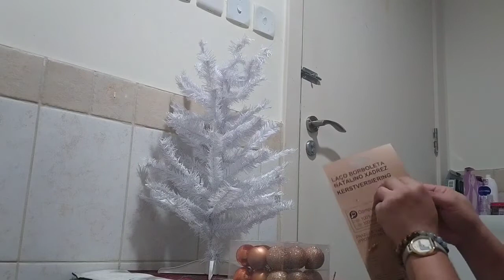SA WAKAS MAY CHRISTMAS TREE NA AKO! SOBRANG GANDA! CHRISTMAS HAUL! JORIE'SVLOG 🧡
HELLO KACHERERET WELCOME BACK!

NAKAPAG VLOGMASS NA DIN AT SANA NAGUSTUHAN NIYO ANG  VLOG KO.
THAMK YOU ❤️

EDITOR : IMOVIE
                CUPCUT